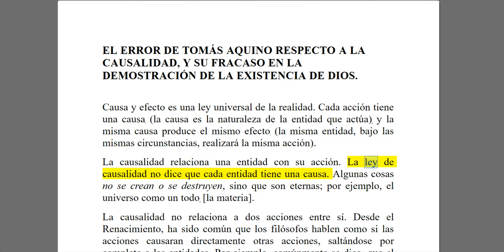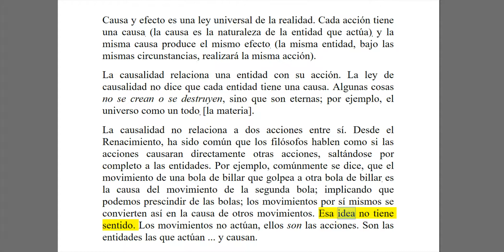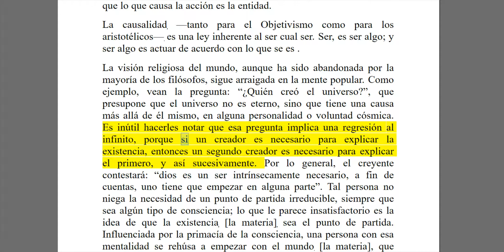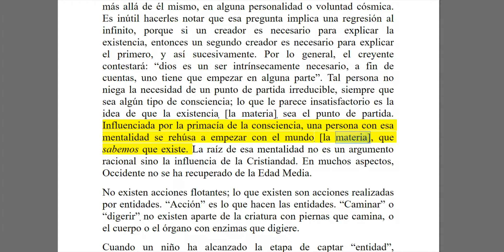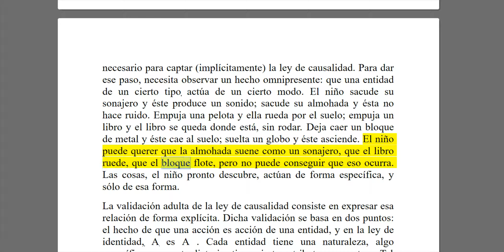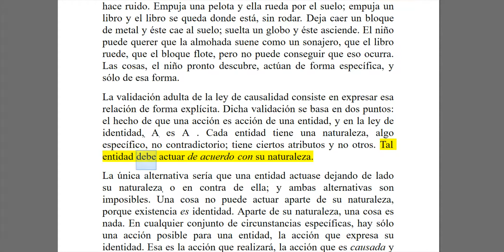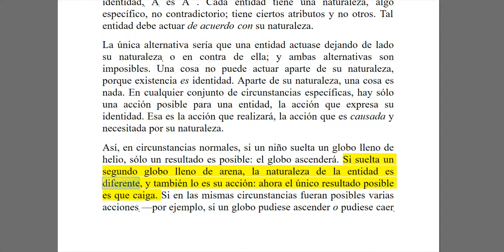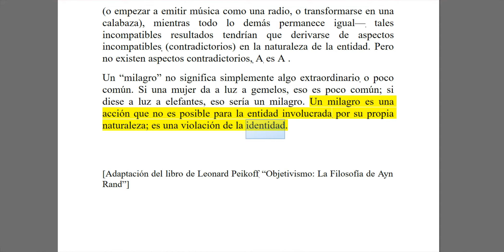El Error de Tomás Aquino Respecto a la Causalidad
y su Fracaso en la Demostración de la Existencia de Dios.

¿Qué es ser el elemento químico "Polonio"?
Ser Polinio es tener tantos protones y tantos neutrones, y ser radioactivo.
Si un ser humano se acerca al isótopo 210 del Polonio, muere.
¿Qué fue la causa de la muerte?
Fue la naturaleza del Polonio.

Lo contrario a creer que la materia es eterna es creer en la magia, es creer que, cuando uno va al circo y el mago saca un conejo de la manga, el conejo realmente apareció de la nada.